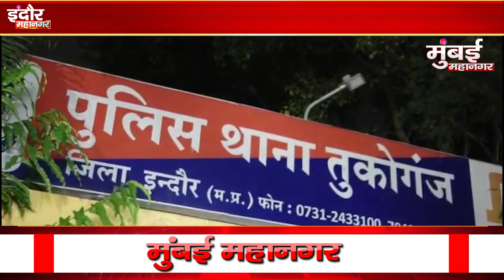INDORE : लव जिहाद का मामला: मुस्लिम युवक ने महिला पर धर्म परिवर्तन का बनाया दबाव | Mumbai Mahanagar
इंदौर के तुकोगंज थाना क्षेत्र से एक मामला सामने आया है जहां एक महिला का यौन शोषण किया गया। मुकता यह मामला लव जिहाद का बताया जा रहा है जिसमें हिंदू धर्म के महिला और मुस्लिम धर्म के युवक के बीच प्रेम संबंध पिछले ढाई वर्षो से चल रहा था। इसके बाद दोनों कुछ समय के लिए अलग हो गए। वही कुछ दिन पूर्व युवक द्वारा महिला के पास शादी का प्रस्ताव रखा गया जिसमें उसने धर्म परिवर्तन की बात कही। वहीं अब पुलिस द्वारा मुस्लिम युवक पर धर्मांतरण की धारा 375 के तहत मामला दर्ज कर लिया गया है। आरोपी की पहचान अमन पिता कलीम बताई जा रही है जो की mig थाना क्षेत्र का रहने वाला है।breakingnews